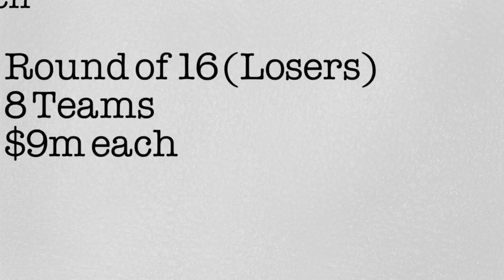Prize Money Fifa World Cup 2014 in Brazil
Professorsavings.com teaches finance basics online.

The Prize Money Fifa World Cup 2014 is very rewarding.

(source: Fifa)